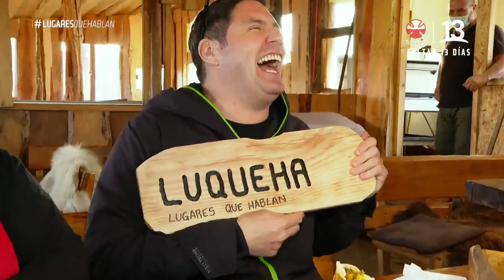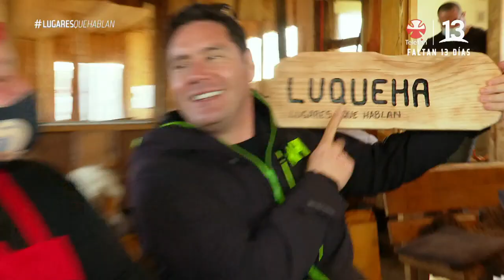Homenaje a Pancho: Crean empanada de cazuela. Lugares que Hablan, Canal 13.